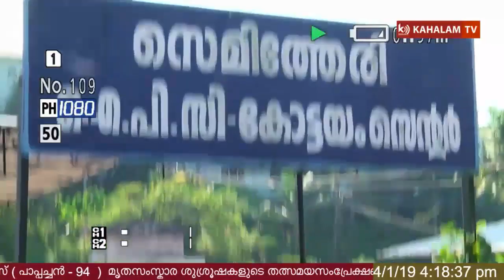Cemitry Service | Philipose Thomas (Pappachan - 94) Funeral | 04.01.2019 | Kahalam TV Live